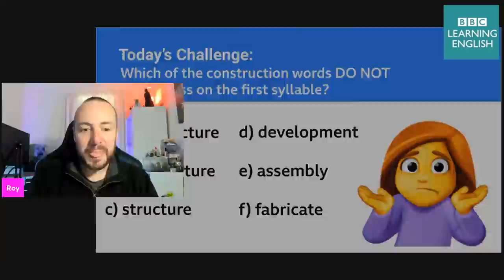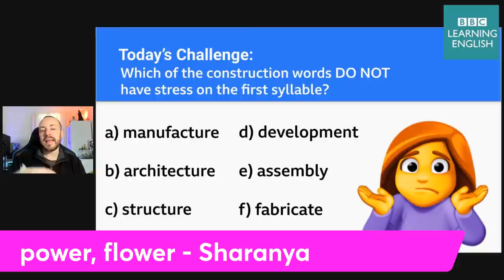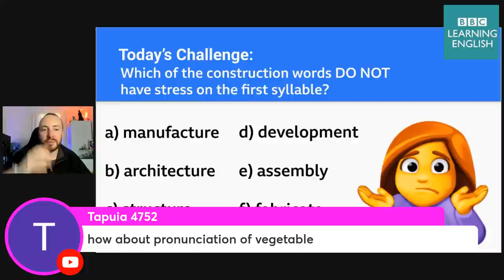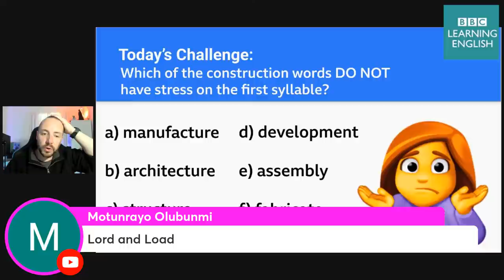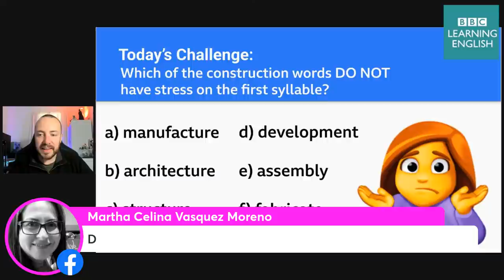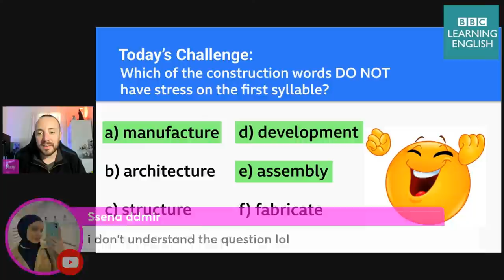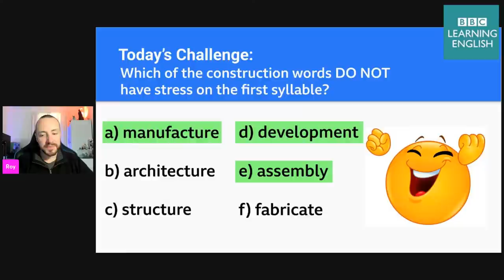Pronunciation Live - BBC Learning English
For more pronunciation lessons, check out: 𝐓𝐡𝐞 𝐒𝐨𝐮𝐧𝐝𝐬 𝐨𝐟 𝐄𝐧𝐠𝐥𝐢𝐬𝐡 𝐓𝐢𝐦'𝐬 𝐏𝐫𝐨𝐧𝐮𝐧𝐜𝐢𝐚𝐭𝐢𝐨𝐧 𝗪𝐨𝐫𝐤𝐬𝐡𝐨𝐩 𝐏𝐫𝐞𝐯𝐢𝐨𝐮𝐬 𝐏𝐫𝐨𝐧𝐮𝐧𝐜𝐢𝐚𝐭𝐢𝐨𝐧 𝐋𝐢𝐯𝐞𝐬